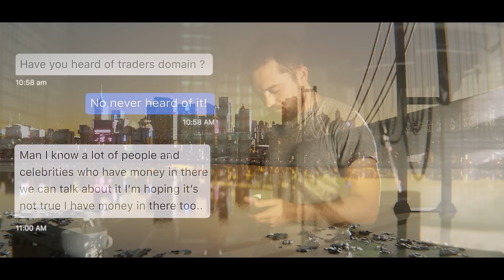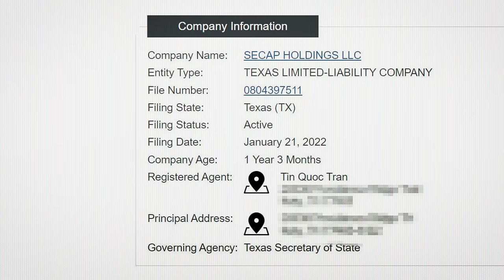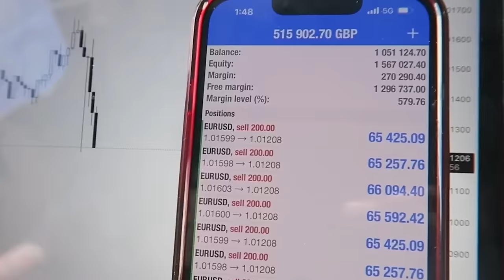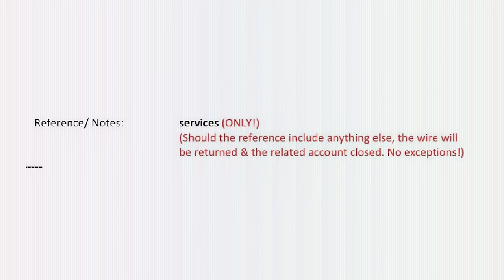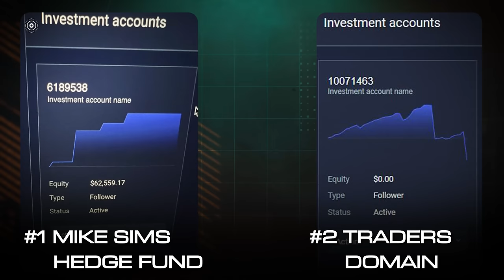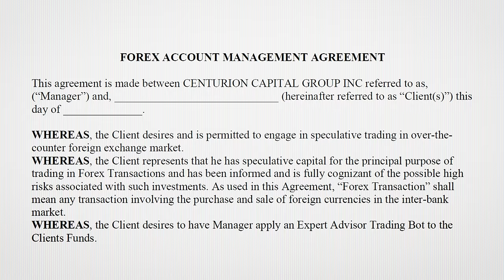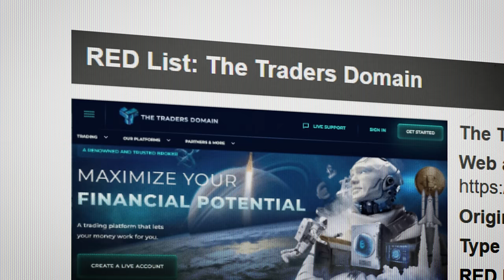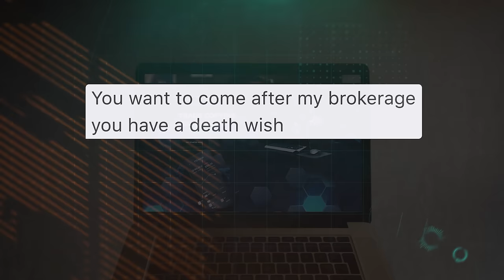I Exposed a $500,000,000 Ponzi Scheme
Money Laundering, International Scams, and a man behind the curtains. This is the story of Traders Domain, which started in early February with a strange text about an offshore scam.
From there things spiraled quickly out of control. Enjoy Part 1.

Support Investigative Journalism!

Credits:
3D Artist: Ed Leszczynski @LeszczynskiEd
Video Editor: Harry Bagg  @HarryRBagg
Virtual Production Software: Aximmetry